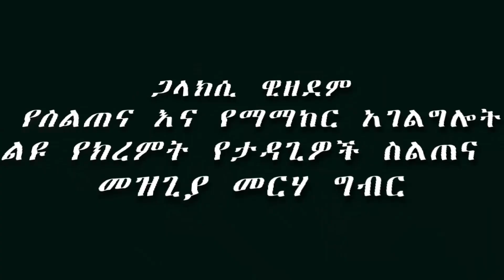የጋላክሲ ፍሬዎች...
ታዳጊዎች ላይ መስራት የወዲፊቷን ኢትዮጵያን ዛሬ መስራት ነው፡፡